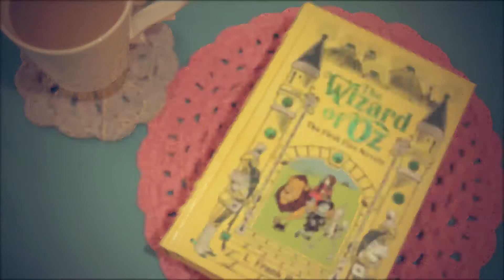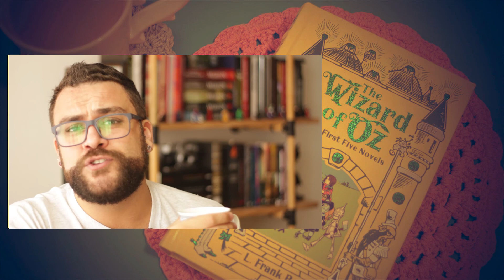Leituras em Inglês? { Discussão }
No vídeo de hoje, a gente discute um pouco sobre Leituras e Inglês. É bom? Por que a gente lê? Espero que gostem e discutem comigo!

Se você quiser mandar qualquer coisa pra mim, pra Gabi ou até fralda para o Joaquim (rs), temos uma caixa postal:

Romulo Oliveira
Caixa Postal: 1554
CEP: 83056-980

+ TV SHOW TIME: oromuloos